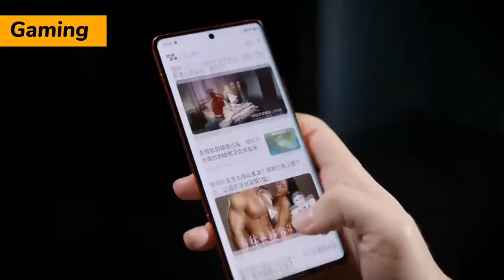Vivo X80 Pro Quick Unboxing!